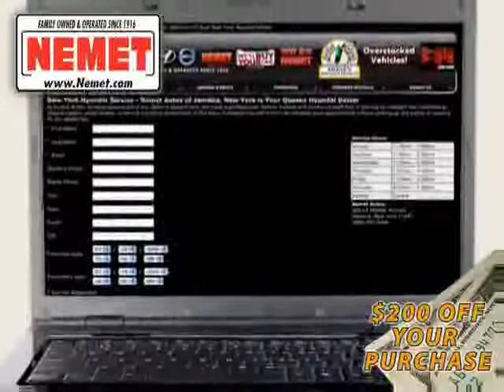2006 Nissan Pathfinder used in Queens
This 2006 Nissan Pathfinder New York is offered by Nemet Queens can be compared to any 2006 Nissan Pathfinder in Queens